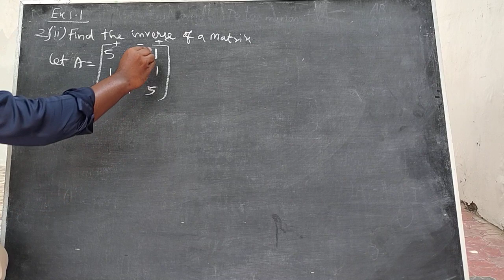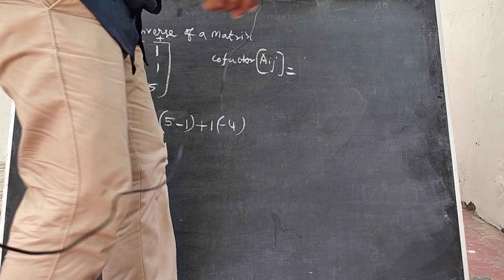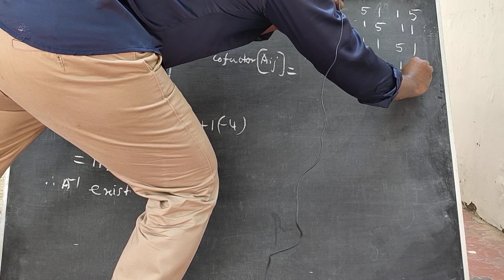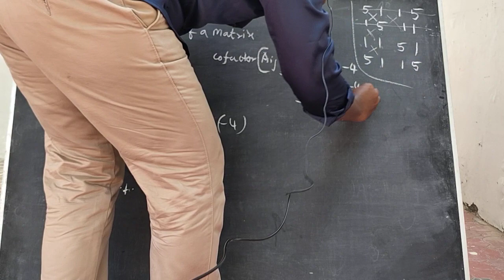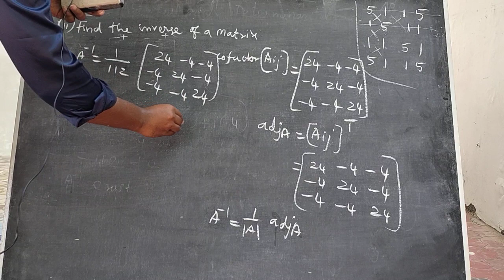Matrices|adjoint of matrix||ex. 1.1, 2(ii)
Ex 1.1 , 2 ii